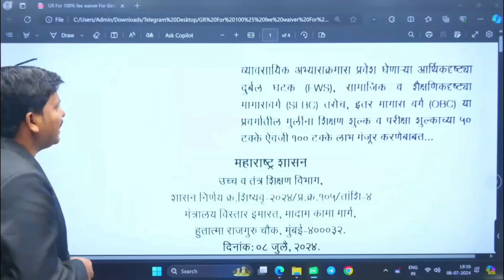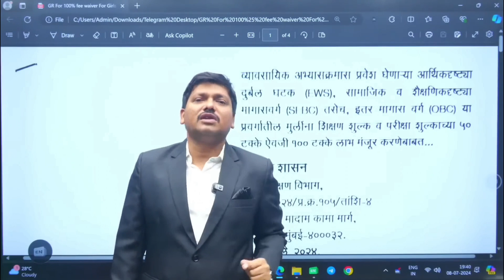Free education for girls in maharashtra 🎉🥳🥳 | dinesh sir live study